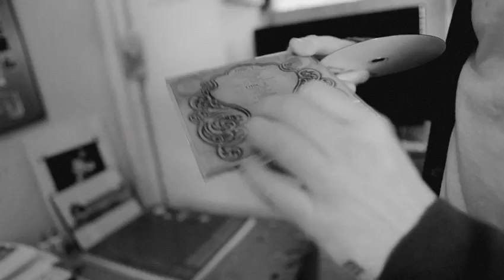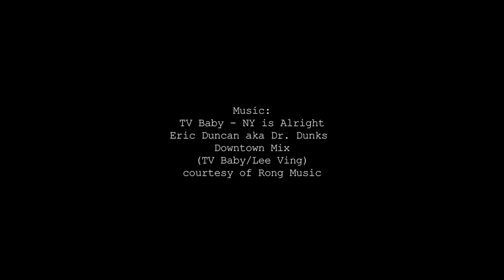Just Born Dead: Eric Elms Interviews Leo Fitzpatrick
Art director and artist Eric Elms chat up actor and first-time author Leo Fitzpatrick on putting an end to all the dark shit in his twenties with with the optimistically titled literary work Just Born Dead (Karma). As Fitzpatrick tells it, the book is about "starting to actually enjoy life instead of thinking that the world's going to end."

Produced by: ALLDAYEVERYDAY